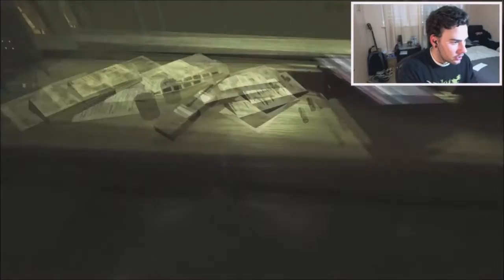I CAN'T STOP SCREAMING! | "Outlast: Whistleblower DLC" (Playthrough Part 3)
I will never stop loving this game.